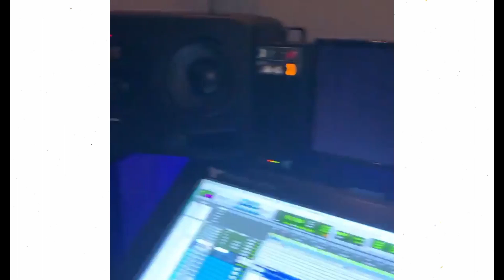How ''Scott Storch'' Makes Beats STUDIO #02